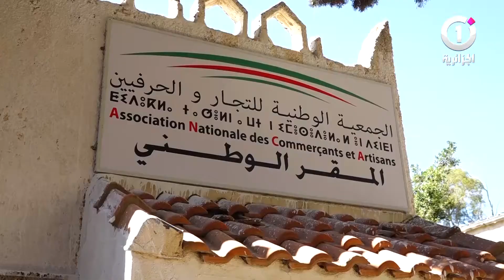استمرار ارتفاع أسعار الخضر والفواكه واللحوم بانواعها في الاسواق خلال رمضان